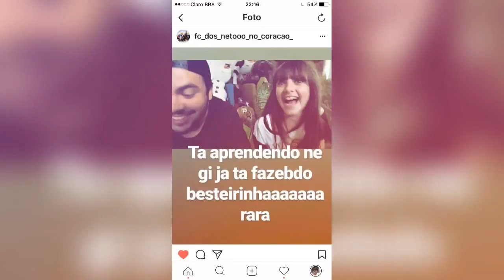Giovanna mostra seu gato